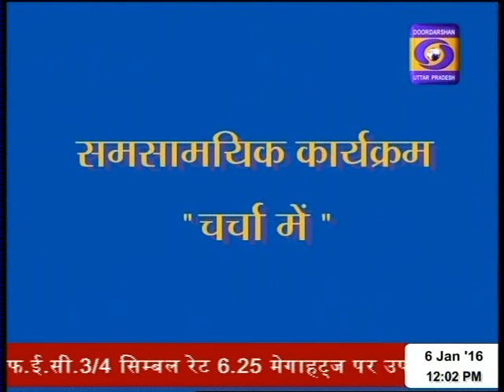Live Interview on Bundel Khand-DD1 News on 6th January 2016 at 12:00 PM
Live Interview on Bundel Khand issues on 6th January 2016 at 12:00 to 12:30 Noon
Anchor-Mr Vikas Singh, Doordarshan, Uttar Pradesh
Experts:
i) Prof.(Dr.) Bharat Raj Singh, Environmentalist & Director, SMS; ii).Mr.Ramendra Singh, Journalist and III). Mr. Anmol, Swajal NGO.
-.Bundel Khand draught due to Climatic effect on  low rain fall and
- Affect on farming.&.proposed scheme to be floated to improve livelihood of common people.